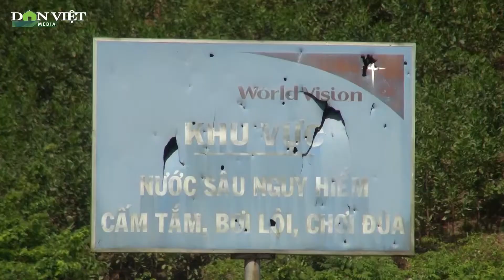Thanh Hóa: Nguy cơ mất an toàn từ những hồ, đập xuống cấp, hư hỏng |Dân Việt TV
Nhiều công trình hồ, đập tại huyện Như Xuân (Thanh Hóa) xuống cấp, hư hỏng, gây mất an toàn trong mùa mưa lũ cũng như không đảm bảo đủ nước gieo cấy vụ hè thu năm 2021 khiến người dân lo lắng, hoang mang.